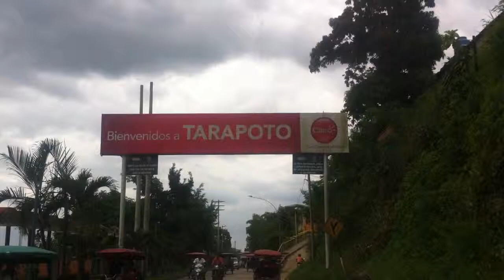Pongo Del Caynarachi, San Martin, Peru 13.MOV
Lots of vehicles. non stop traffic